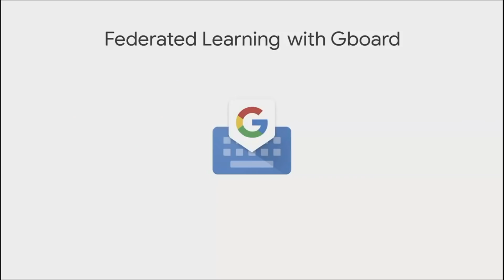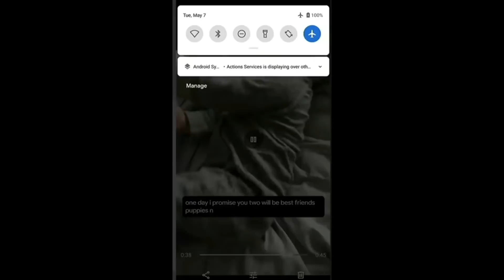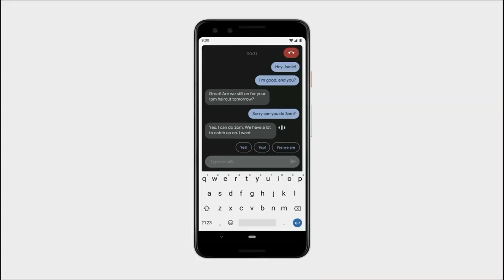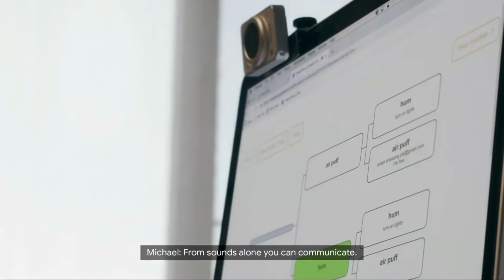இன்டர்நெட் இல்லாமல் நாம் பேசுவதை Live Caption இல் காட்டும்!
Google  Live Captions என பல வசதிகள் வந்துள்ளன, மேலும் மாற்று திறநாளிகளுக்கு புரியும் வகையில் பல புதிய புதிய கண்டுபிடிப்புகளை Google IO 2019 இல் அறிவித்துள்ளனர் | Tech In Tamil